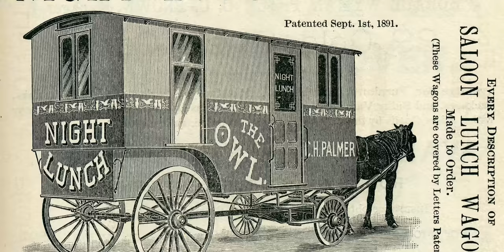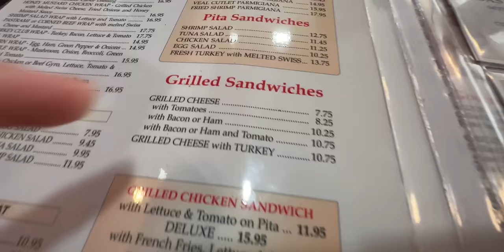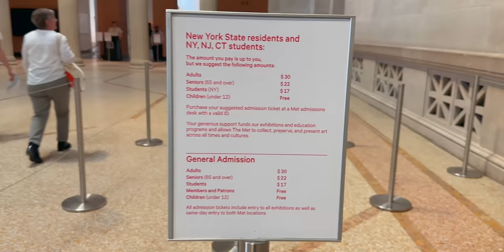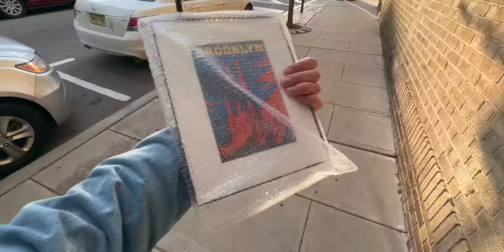i miei acquisti al MET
AMO I DINER. E anche i musei a new york devo dire, in particolare il met ha uno stile notevole...